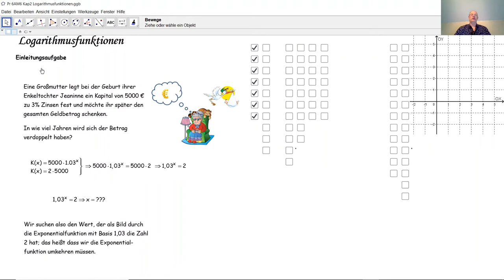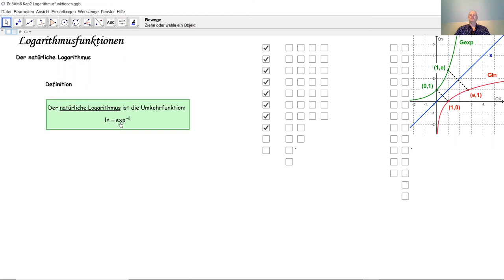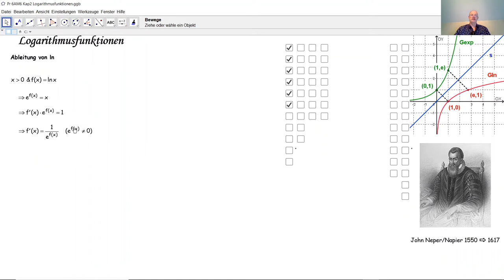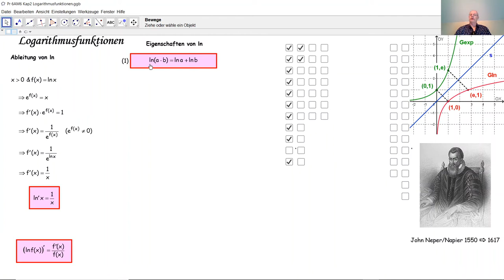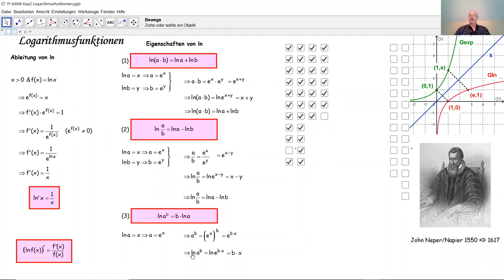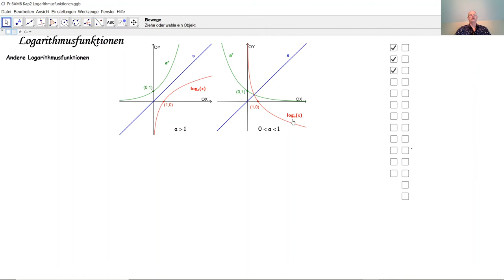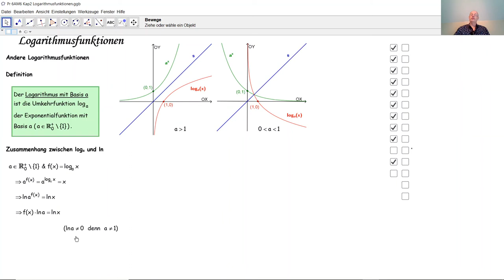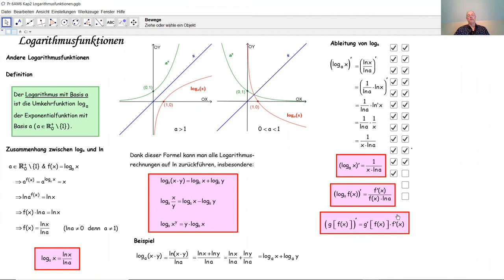Logarithmusfunktionen D6005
D6005 Die Logarithmusfunktionen und ihre Ableitungen. Der natürliche Logarithmus und seine Ableitung. Eigenschaften der Logarithmusfunktionen. Anwendung der Logarithmusfunktion: Verdopplung eines Kapitals bei jährlicher Zinsverzinsung.